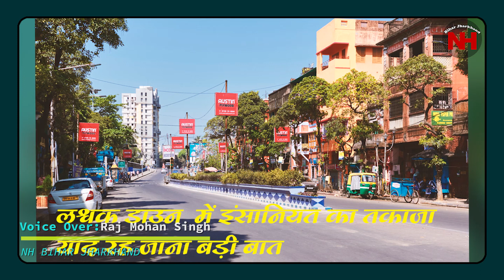लॉकडाउन में गरीबों की मदद कर रहे दारोगा अभ्यर्थी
NH Bihar Jharkhand जनता से जुड़ी हर छोटी से बड़ी खबर को दिखाएगा। बिहार से लेकर दिल्ली तक खबरों की पड़ताल करेंगे। राजनीति, क्राइम, स्पोर्ट्स से लेकर फिल्म तक की खबर को आप तक पहुंचना ही मेरा मकसद है। खोई हुई पत्रकारिता को हम जिंदा करने आ रहे हैं।
हम वहीं दिखाएंगे जो आप देखना चाहते हैं।

NH Bihar Jharkhand will show every minor news related to the public. We will examine the news from Bihar to Delhi. My aim is to reach the news of you from politics, crime, sports to film. We are coming to revive the lost journalism.
We'll show you what you want to see.